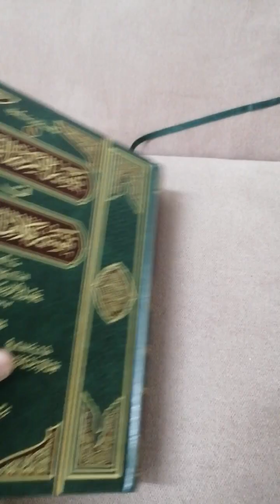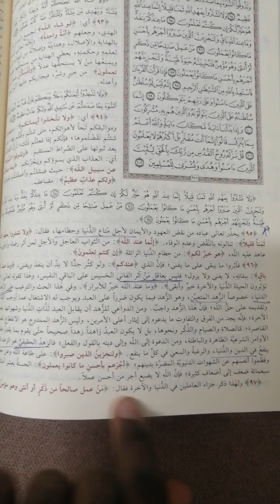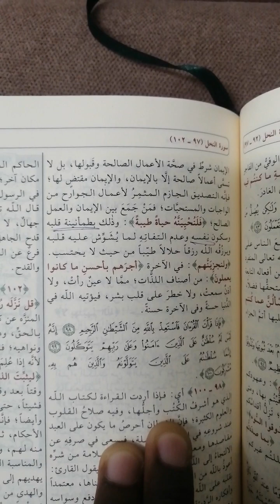فليس بعاقل من آثر الفاني الخسيس على الباقي النفيس